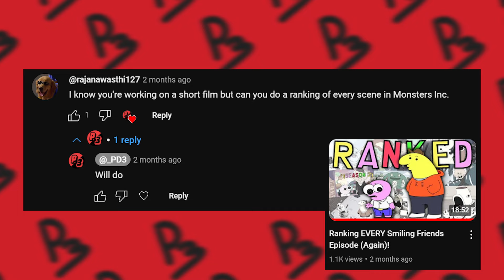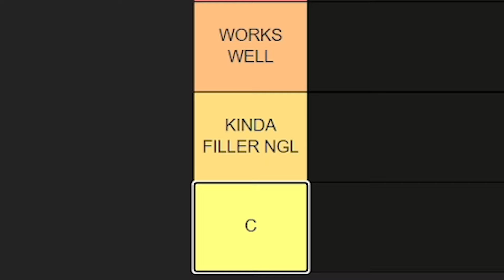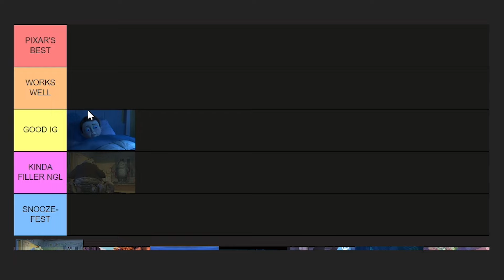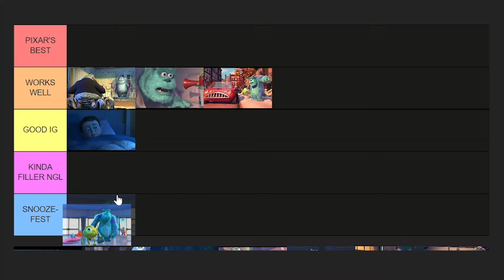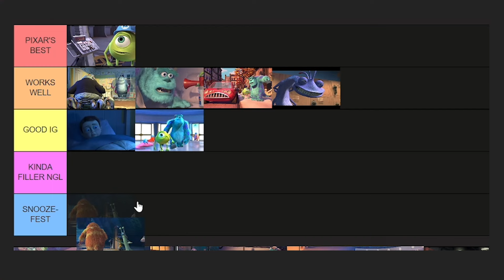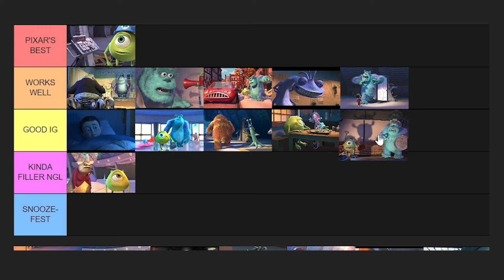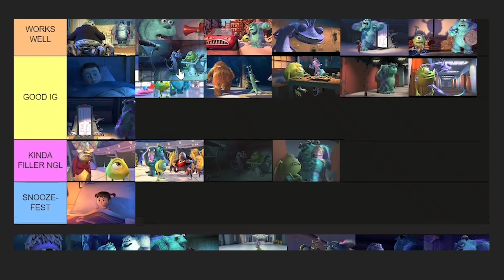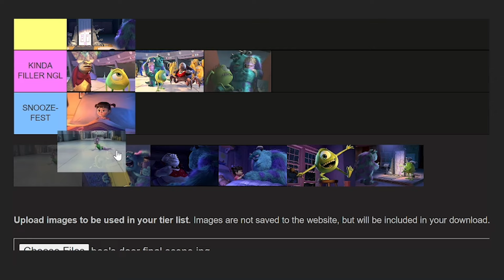Ranking EVERY SCENE in MONSTERS, INC. (2001)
I really like this movie, so after a request to rank every scene in this movie you know I had to make my move.

Scene Selection:
00:00 - Intro
02:31 - The Rankings
18:29 - Outro

Monsters Inc. (2001) can currently (1/25) be watched on:
- Disney+